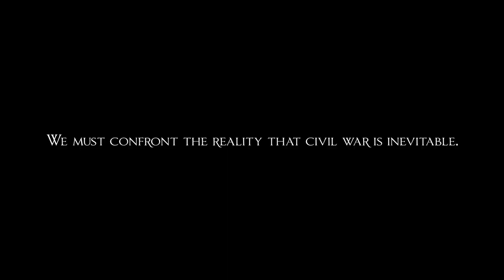[Failed][Cinematic] Black Desert Online SEA | For Calpheon | Sam Marshall - Razor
The path to redemption is paved with blood. This is the path that we've chosen.

Calpheon is falling apart. We must confront the reality that civil war is inevitable.

We don't need more politicians. It's not more speeches in the Parliament that will change the world.

🎼Music used🎼
Razor - Sam Marshall